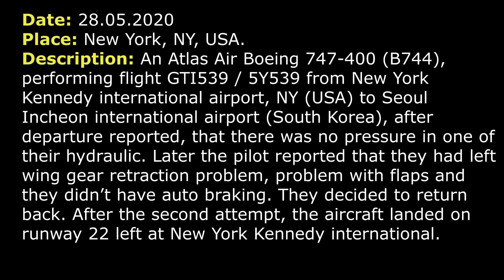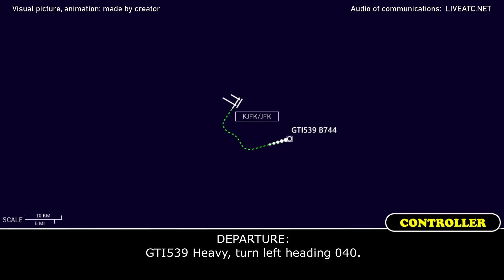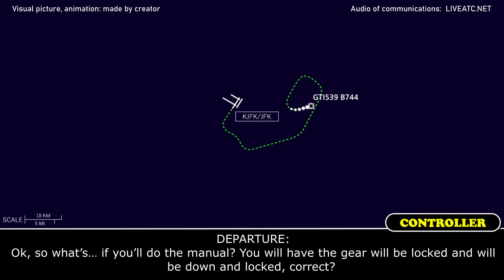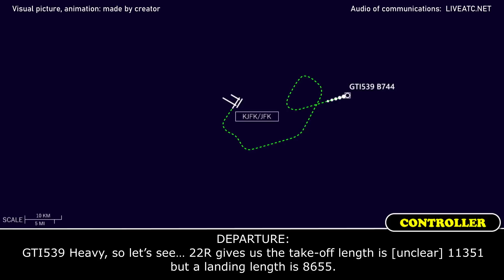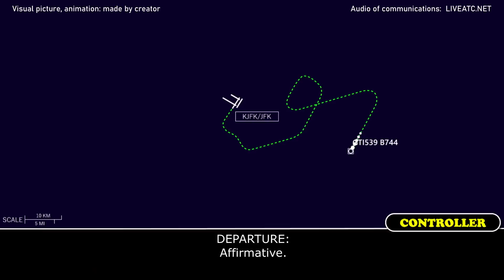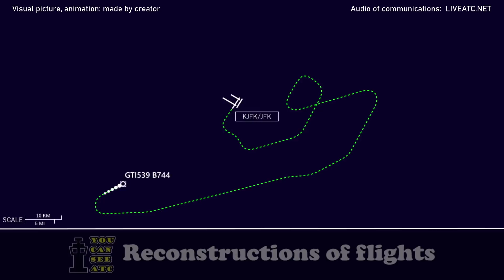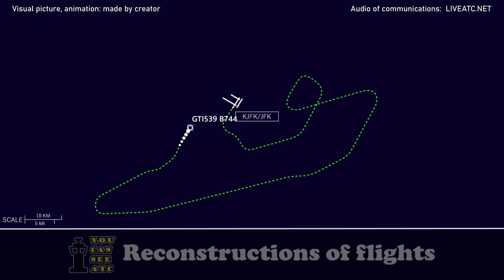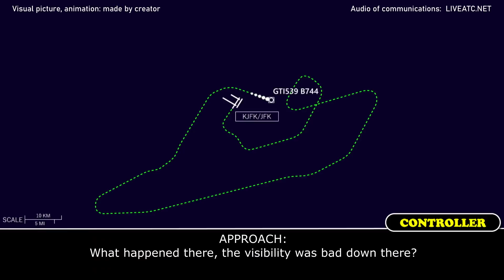HYDRAULIC system FAILURE, NO PRESSURE after departure | Atlas B747-400 | Kennedy airport, JFK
THIS VIDEO IS A RECONSTRUCTION OF THE FOLLOWING SITUATION IN FLIGHT:

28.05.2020. Hydrauluc failure and return back. An Atlas Air Boeing 747-400 (B744), performing flight GTI539 / 5Y539 from New York Kennedy international airport, NY (USA) to Seoul Incheon international airport (South Korea), after departure reported, that there was no pressure in one of their hydraulic. Later the pilot reported that they had left wing gear retraction problem, problem with flaps and they didn’t have auto braking. They decided to return back. After the second attempt, the aircraft landed on runway 22 left at New York Kennedy international.

TOWER: GTI539 Heavy, wind 180 at 12 gusts 22, RW 22R, cleared for take-off.
GTI539: 22R cleared for take-off, GTI539 Heavy.
 TOWER: GTI539 Heavy, 125.7.
GTI539: 25.7, good day, GTI539 Heavy.
GTI539: New York, GTI539 Heavy is with you, RW heading out of 1100 for 5000.
DEPARTURE: GTI539 Heavy, good afternoon, radar contact, climb and maintain 11000.
GTI539: Climb and maintain 11000, GTI539 Heavy.
DEPARTURE: GTI539 Heavy, turn left heading 050.
GTI539: Left turn 050, GTI539 Heavy.
GTI539: New York, this is GTI539 Heavy.
DEPARTURE: GTI539 Heavy.
GTI539: Yeah, we’re showing no pressure in our number 4 hydraulic. We’d like to stay around here, we’re gonna contact the company. We might have to come back to the airport.
DEPARTURE: GTI539, fly heading 180 and maintain 5000 as well.
GTI539: Ok, 180, 5000, GTI539 Heavy.
DEPARTURE: GTI539, just fly heading 130.
GTI539: 130, GTI539 Heavy. I believe we’ll probably gonna have to come back, because our gear is not fully coming up and… we have gear door is open and everything. So, we… 5000, 130 on the heading and we’re gonna maintain 5000 feet for right now.
DEPARTURE: Sounds good. Alright, speed is your discretion. I think you wanna keep it a little bit slow there and… Do you, guys, need to dump fuel or you’re…
GTI539: Negative, we’re light. We don’t need to dump fuel. We’re gonna keep 200 knots right now, 5000. We’re calling the company. We’ll get right back to you. Keep us around the airport, please.
DEPARTURE: You got it. I’ll tell you what… Fly heading 090 and I’ll keep there on good position.
GTI539: 090, thank you very much.
DEPARTURE: GTI539 Heavy, turn left heading 040.
GTI539: Left 040 and I’m pretty sure we’re coming back to the airport. We’re talking with company now, we’ll let you know on that.
DEPARTURE: Take your time, no worries, no rush and you got to take care.
GTI539: Thank you.
DEPARTURE: GTI539 Heavy, turn left heading 310.
GTI539: Left turn 310, GTI539 Heavy.
GTI539: And, New York Departure, GTI539 Heavy.
DEPARTURE: GTI53, go ahead.
GTI539: Yes, we’re gonna come back to the airport. We do not have to dump any fuel, but we’re gonna need extra time to get configured. So, if you could run us around and give us total more 15 track miles out, 15-20 track miles out to touchdown.

HOW I DO VIDEOS:
1) I monitor media, airspace, looking for any non-standard, emergency and interesting situation.
2) I find communications of ATC unit for the period of time I need.
3) I take only phrases between air traffic controller and selected flight.
4) I find a flight path of selected aircraft.
5) I make an animation (early couple of videos don’t have animation) of flight path and aircraft, where the aircraft goes on his route.
6) When I edit video I put phrases of communications to specific points in video (in tandem with animation).
7) Together with my comments (voice and text) I edit and make a reconstruction of emergency, non-standard and interesting situation in flight.